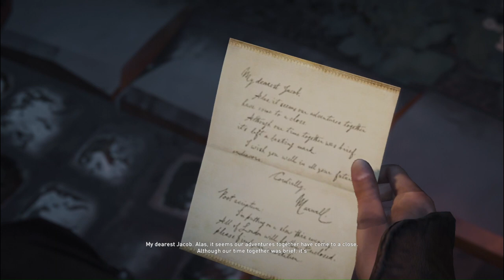The Ultimate Guide to Assassin's Creed Syndicate PC Gameplay Sequence 8 Fun And Games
Join me, AnonsWolf Gaming, for my playthrough of Assassin's Creed Syndicate! Follow along as I explore the world of Revolutionary America and uncover the secrets of the Assassin's Order.